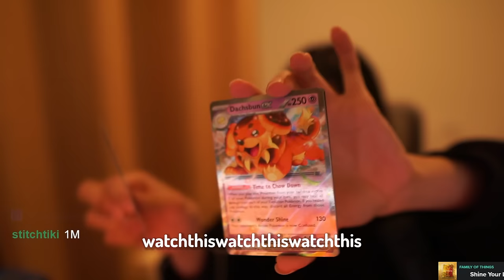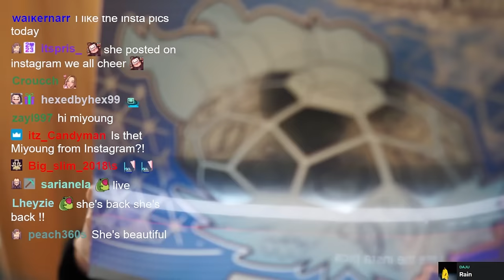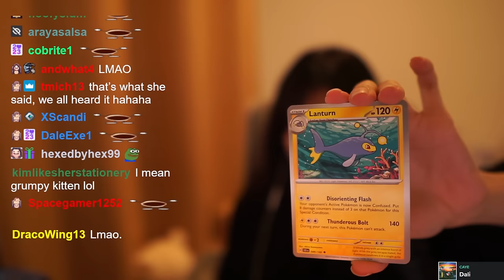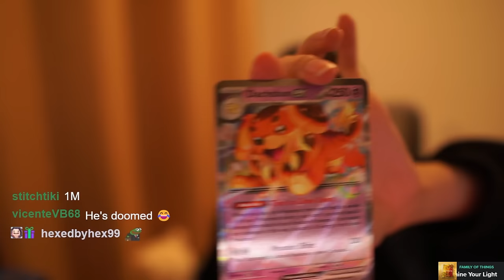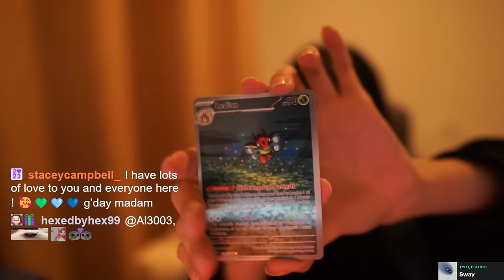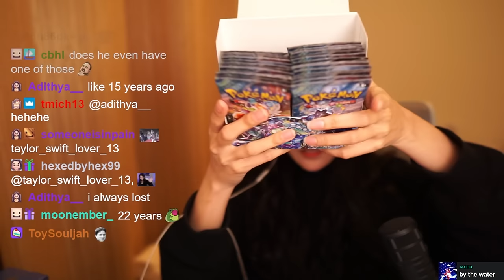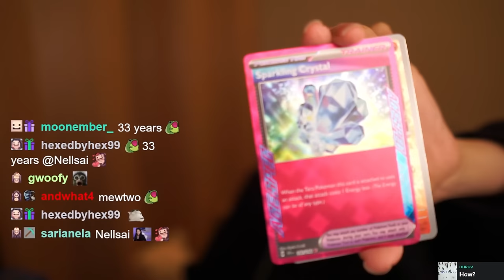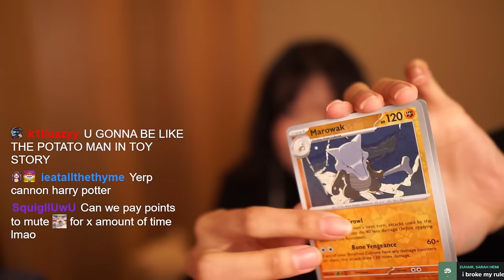Opening Pokémon Cards Until Ellum Loses His Mind..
Get 1 month of Xbox Game Pass Ultimate for every Predator product!

00:00 - Intro
00:55 - Pokemon card packs and plushie
01:55 - Miyoung manifesting Ellum out of nowhere
04:09 - Cards opening
08:24 - Ellum's double chin selfie for no reason
10:57 - Tina's fullart
11:50 - Ellum's fullart
12:34 - Peter banning Ellum again
13:25 - Ellum betting his Snorlax
16:31 - His eyelashes now oh god
17:57 - His leg!!?!??
18:24 - Bro is a gonner
18:42 - There is no saving this guy